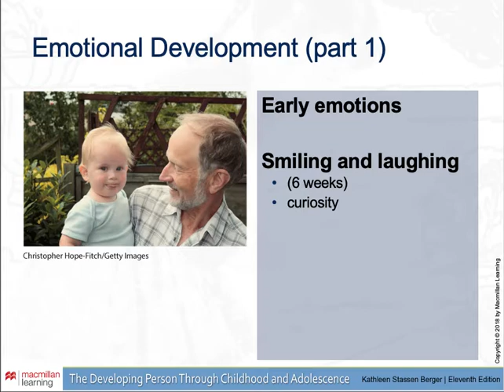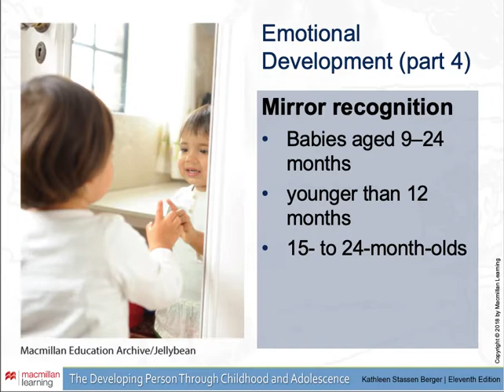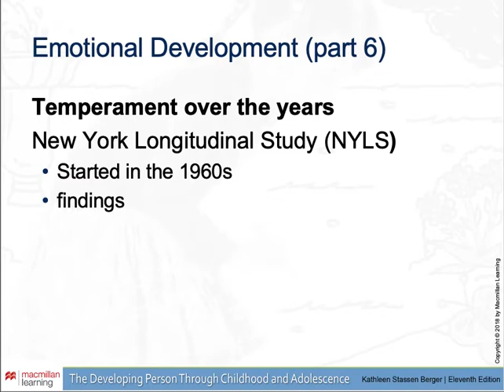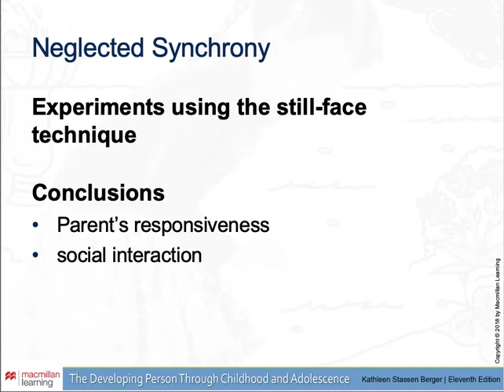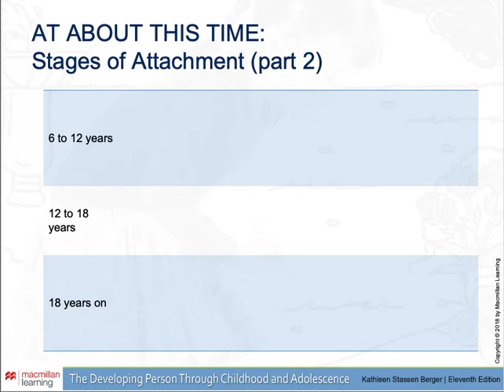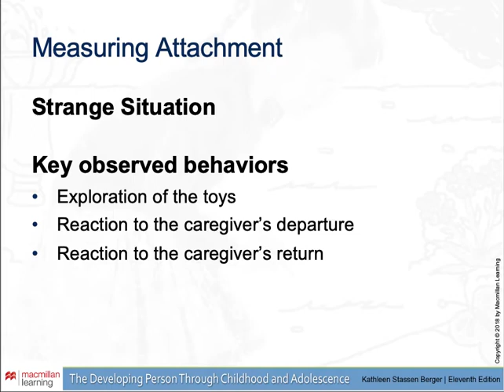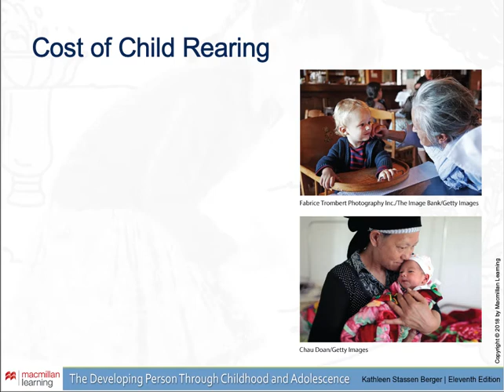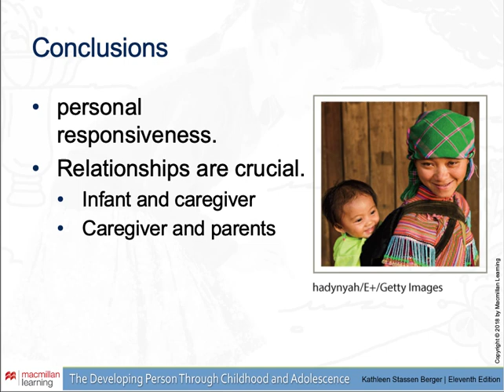Lecture psy312 Moran CH7